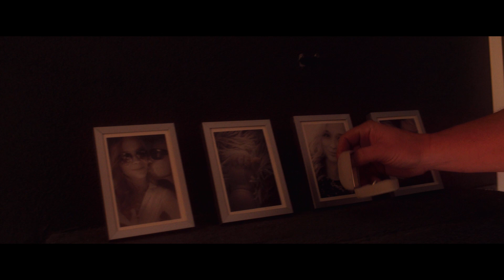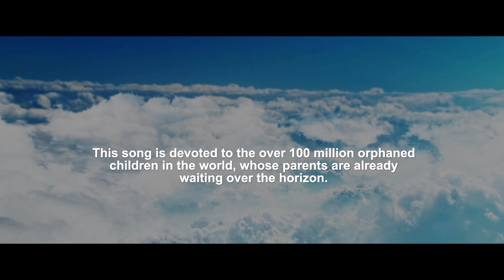NORSEMAN - Horizon (official video)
This song is devoted to the over 100 million orphaned children in the world, whose parents are already waiting over the horizon.

Taken from the forthcoming album 'Immortal Superminor' which will be released in 2022.

Music producer: Hannu Leiden
Music engineer: Eero Kaukomies
Helsinki Rock Productions

Video: MoWoW Films
Director: Mika Kiiskinen
Video producer: Kirsi Helin

Actors: Jussi, Nella and Amanda Parikka

All choirs performed by Markku Palm